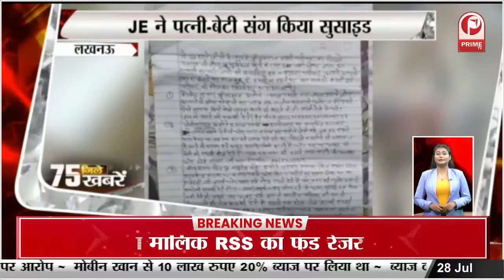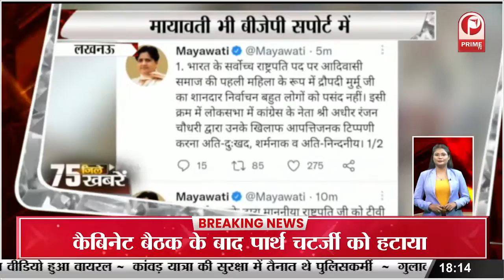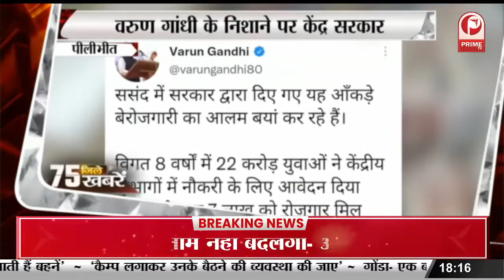UP भाजपा के नए BOSS का ऐलान जल्द | पार्टी OBC चेहरे पर लगा सकती है दांव || Prime Tv